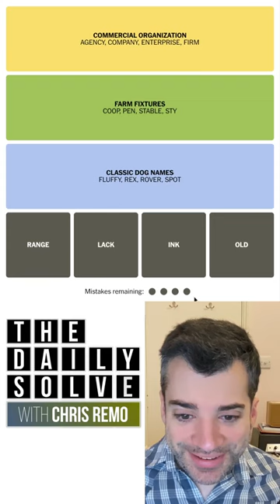Connections 237 - NYT Word Game - 3 February 2024